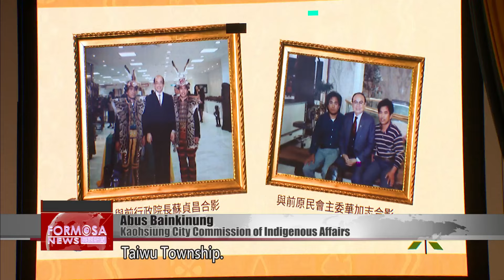Exhibition of wood carvings by Kao Fu-tsun opens in Kaohsiung｜Taiwan News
A new exhibition of wood carvings by the late master Kao Fu-tsun has opened in Kaohsiung. Born in 1951, Kao was a member of the Indigenous Paiwan tribe and a master woodcarver. His work depicts traditional Paiwan culture and has been exhibited worldwide, including at 9/11 memorials in New York in the U.S. Now, many of his large and striking works are on show to the public at Kaohsiung Indigenous Hub.

The “Voices of Nature” in Taiwu Township. This folk choir from Puljietji are singing traditional songs of the Paiwan people, to celebrate the opening of the new exhibition of wood carvings by Kao Fu-tsun. It has been six months in the making.

The late Kao is celebrated worldwide for his artistry. Most of his work depicts scenes of traditional Indigenous life and Paiwan culture. Kaohsiung City Commission of Indigenous Affairs has collaborated with art collectors to produce the exhibition. Relatives of the artist were at the opening ceremony to thank all those involved.

Daughter of master woodcarver Kao Fu-tsun
We’re very grateful to Kaohsiung City Commission of Indigenous Affairs for getting my father’s work shown here. We hope this will allow every citizen of Kaohsiung will be able to come and take part and learn something about Indigenous culture.

Lin Yu-tang
Son of art collector Lin Ming-tsan
When my father saw Mr. Kao’s work, he started collecting and never stopped. My father loved Indigenous culture.

Forty-one items are on show at Kaohsiung Indigenous Hub. The show is also a boost of morale for local Indigenous artists.

Abus Bainkinung
Kaohsiung City Commission of Indigenous Affairs
We want to enable more traditional arts of the Paiwan people to be introduced to more of our friends though this platform in Kaohsiung City, so people get to know the wood carving culture of Taiwu Township.

Kao was once elected as an “Indigenous Model Youth.” He eventually passed away of lung cancer, but he continued to create art until the very end of his life. The show highlights not just the magnificence of Indigenous arts, but also the strength and love for life of the artist himself.